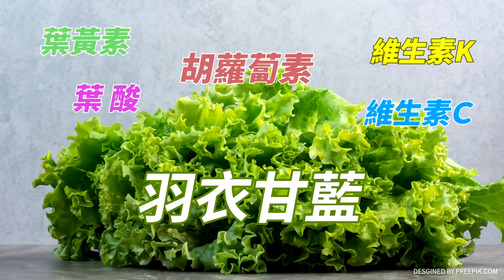【大新聞大爆卦】操作微妙!侯拉韓+蔣互動熱切?朱被看破手腳!坐等1/14下台? 20231023 專家大爆卦2@大新聞大爆卦HotNewsTalk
《精彩回顧》
【週末大爆卦】韓國瑜喊"需要大家力量"呼喚韓粉助侯!蔣萬安掌北市兵符殲綠雙引擎啟動!盧秀燕中捷藍線怒轟中央"卡我沒關係別卡台中人"!賴神模仿蔡英文以為就能贏? 20231022 @HotNewsTalk
【週末大爆卦】韓爆侯上選出最佳閣揆暗藏?三子打倒賴騙子!綠側翼敗事下架賴?賴2個月丟250萬票?蔡壁如爆柯盼藍白合!侯柯密會藏殺賴招?吃賴便當要1萬綠流一滴油夠嬤活十年?20231021 @CtiTv
【大新聞大爆卦】韓國瑜挺馬文君對民進黨下戰書!侯朱曝柯邀約密會政黨輪替!藍白快合別把船開成鐵達尼!陳鳳馨籲先放手的就是贏家!周玉蔻讚賴神是100分的產品!網回:草包界?20231020 @CtiTv
【大新聞大爆卦】獨!韓國瑜親征南投斷賴再起龍脈!趙少康籲比民調組國民聯盟解藍白僵局!綠辦中共國宴饗外賓通敵?吳釗燮追操弄美豬食安因AIT不爽!游淑慧怒批別勉強合白藍自強!20231019 @CTITV
【大新聞大爆卦】黃敬平籲侯.柯退一步就是向前!柯文哲嘴秋蔡正元諷你單獨選也選不上!藍白真的想合的只有韓國瑜.侯友宜?馬英九嗆美國人單挑綠府院黨!20231018 @HotNewsTalk

大新聞大爆卦 周一至周五14:00-16:00
週末大爆卦 周六、周日14:00-16:00